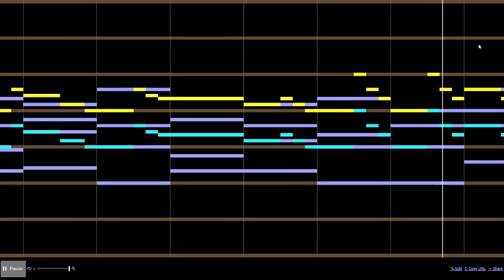Guy guess what? Im making a Christian flash game! :0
lol. Thats what a friend said this sounds like.